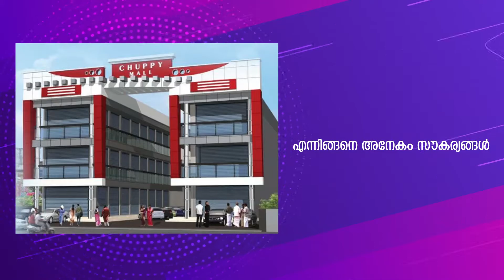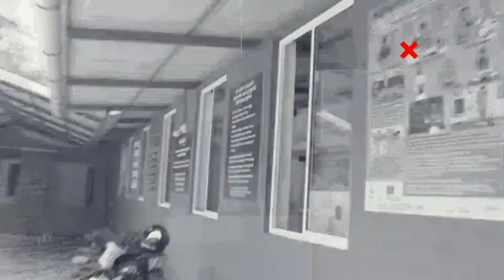അഴീക്കോട് തീരദേശ പോലീസ് സ്റ്റേഷൻ്റെ നേതൃത്വത്തിൽ ലഹരി വിരുദ്ധ ബോധവത്കരണ ക്ലാസ് സംഘടിപ്പിച്ചു